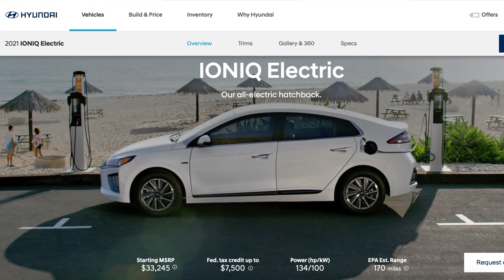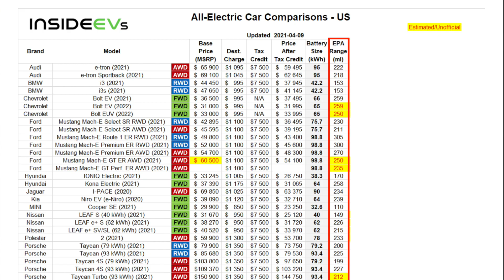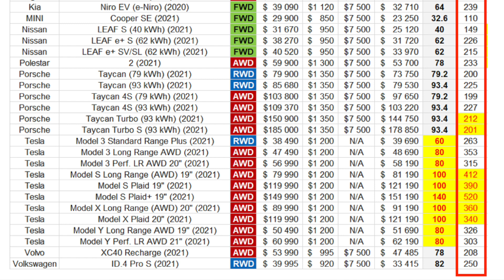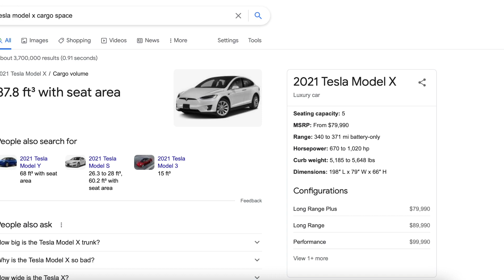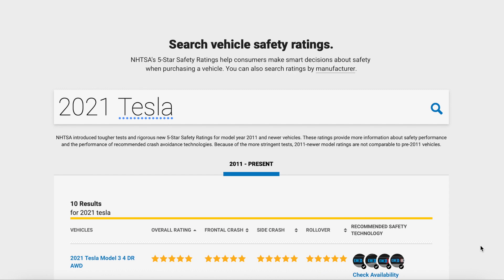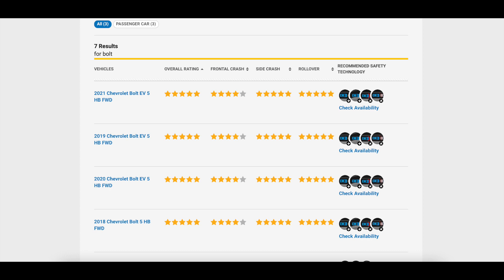BEST ELECTRIC VEHICLE TO BUY IN 2021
This video discusses the best electric vehicle to buy in 2021. This is not a black and white answer so I will break it down by the winner in each category. The Porsche Taycan, Chevy Bolt, Tesla Model 3, Tesla Model S Plaid Plus and others are compared. I'll discuss which electric vehicle has the best range and the top ev for 2021. Hope you enjoy!

***TESLA MODEL 3 ACCESSORIES***

Floor Mats

Center Console

Screen Glass

Dog Carseat

iPhone 12 Pro Max MagSafe Case

Apple MagSafe Wallet

Trunk Organizer

Tesla Custom Cut Decals

***CAMERA EQUIPTMENT***

Canon EOS M50

Rode Go Lavalier Mic

Extra Canon EOS M50 Batteries

SanDisk Extreme Pro Memory Card